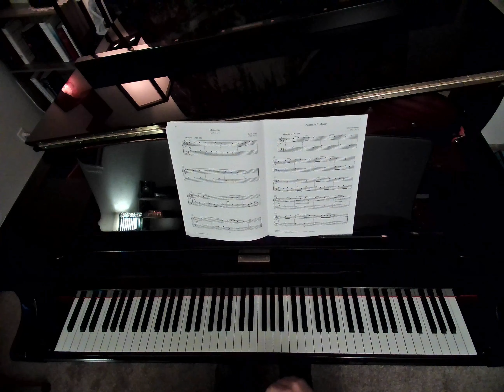Minuetto op 37, lesson 2, James Hook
The Royal Conservatory of Music
Celebration Series, Piano Repertoire, Prep B
Performed by Jasper Graham